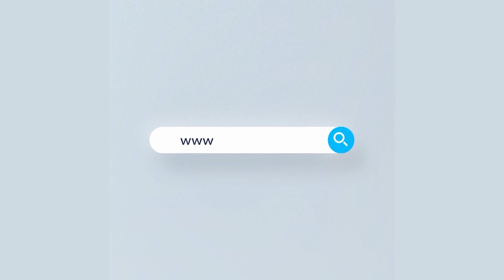ঈদ শেষে কর্মস্থলে ফিরতে শুরু করেছেন মানুষ | Rtv News